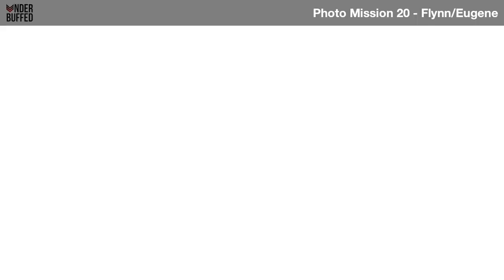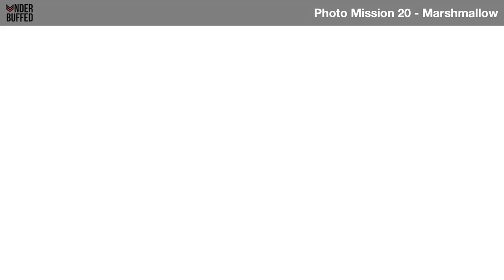[Kingdom Hearts 3] All Photo Missions